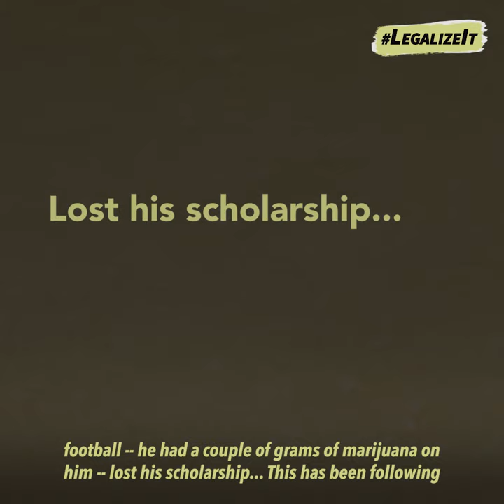Lost Opportunities from Cannabis-Related Charges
Pa. state Rep. Jake Wheatley will be talking about his legislation tomorrow/Tuesday at 9 AM to legalize adult-use cannabis – one provision of the bill would expunge non-violent, cannabis-related offenses.